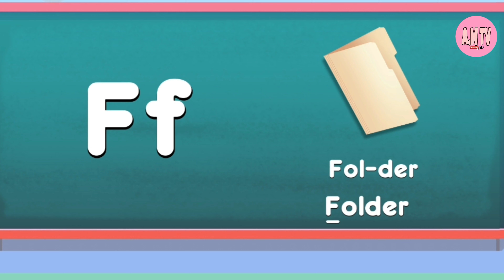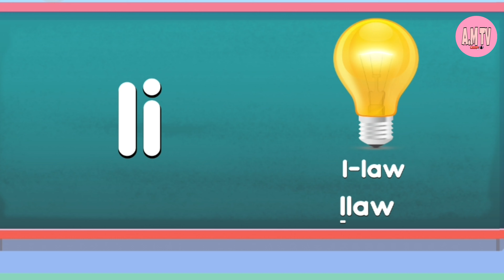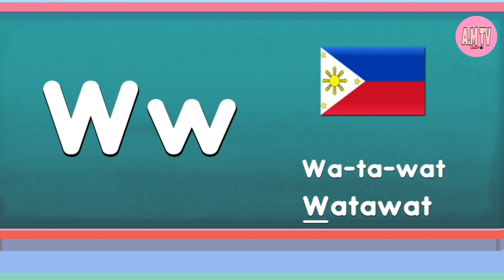ABAKADA Learn the Filipino Alphabet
ABAKADA unang hakbang sa pagbasa